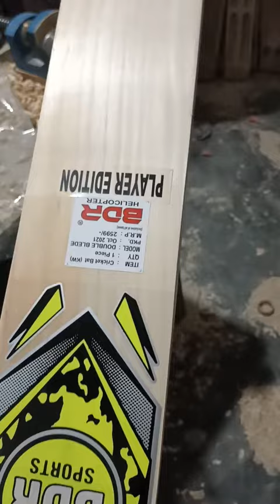BDR sport player edition Helicopter hard tenish scoop bat kashmiri willow 9149330897